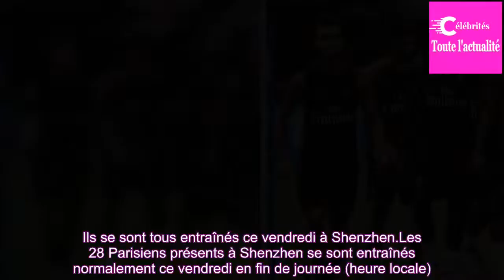PSG - Monaco : Tuchel a l’embarras du choix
L’entraîneur parisien devra effectuer des arbitrages pour le Trophée des champions au vu des retours tardifs de certains de ses joueurs. Ils se sont tous entraînés ce vendredi à Shenzhen.
Les 28 Parisiens présents à Shenzhen se sont entraînés normalement ce vendredi en fin de journée (heure locale).